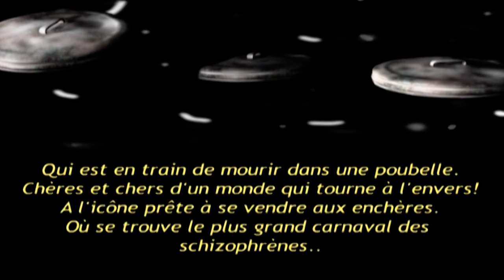Cover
Qui est en train de mourir dans une poubelle.
Chères et chers d'un monde qui tourne à l'envers !
A l'icône prête à se vendre aux enchères.
Où se trouve le plus grand carnaval des schizophrènes..

Elisabeth Žarkov